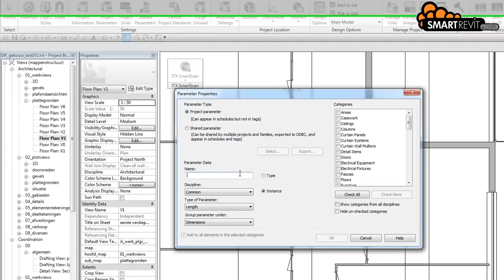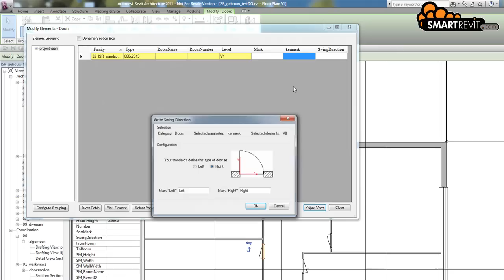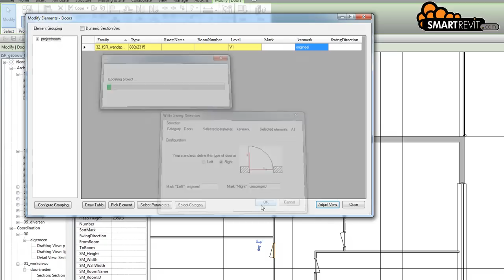SMARTRevit instructievideo: origineel of gespiegeld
In de serie SMARTRevit instructievideo's laat ITANNEX consultant Simone van Loon u op eenvoudige en duidelijke wijze zien hoe de SMARTRevit tools zo efficient mogelijk gebruikt kunnen worden.

Voor meer informatie kijkt u op de Heeft u nog geen SMARTRevit? Neem dan contact op met ITANNEX.